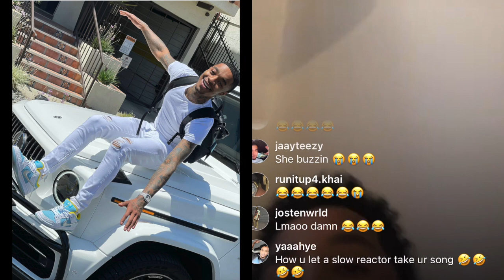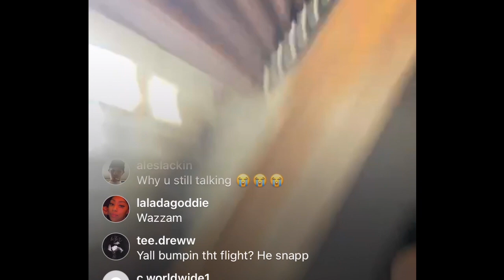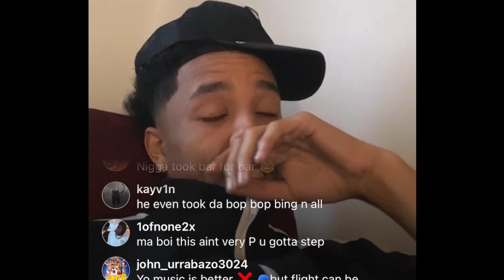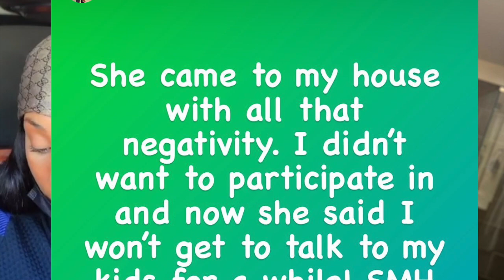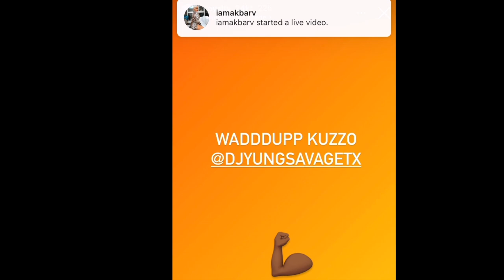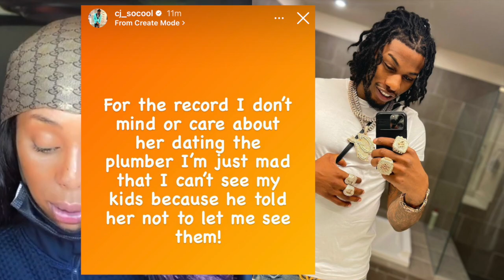CJ So Cool gets children taken away, Royalty proof of "New Man" + Flight gets caught doing this ...